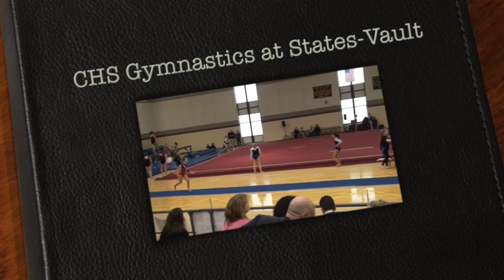CHS Gymnastics at States-Vault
Gymnastics at States-Vault